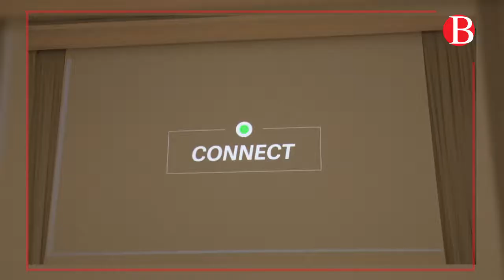"سايدج" نحو رقمنة مكاتب المحاسبين